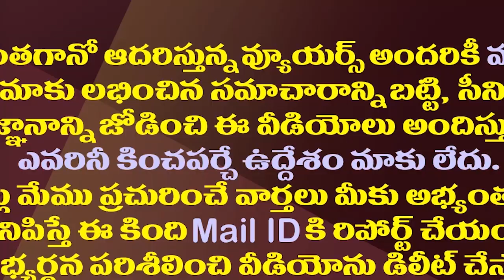నాదెండ్లను పవన్ కళ్యాణ్ పక్కన పెట్టినట్లేనా?| Pawan Kalyan Seems To Distanced Himsel From Nadendla.!